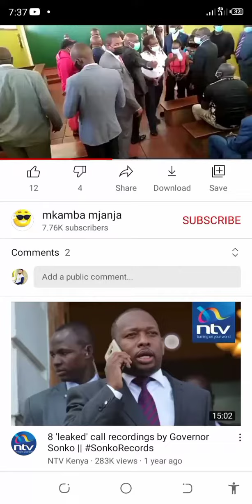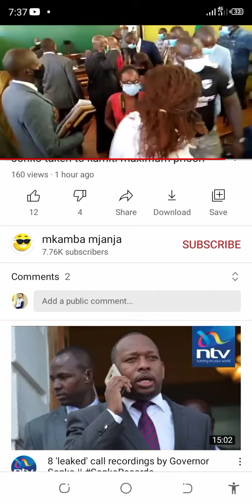mike sonko transfered to kamiti maximum prison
mike sonko has been arrested after making serious allegations about the president on the media.